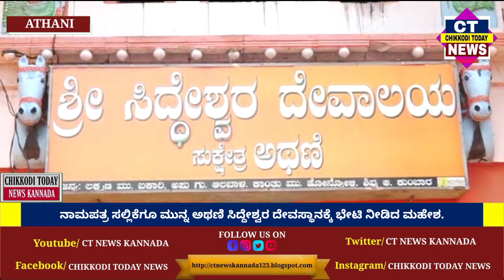ಅಥಣಿ : ನಾಮಿನೇಷನ್‌ಕ್ಕೂ ಮುನ್ನ ಮಹೇಶ ಕುಮಟಳ್ಳಿಯಿಂದ ಟೆಂಪಲ್ ರನ್.